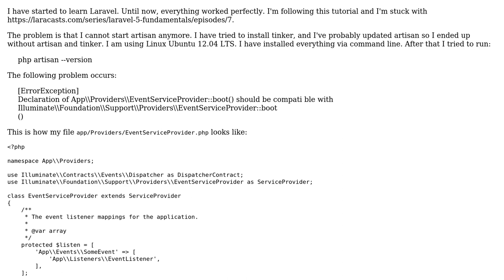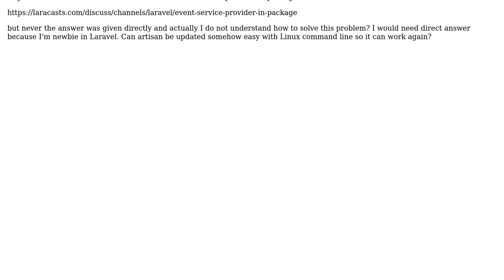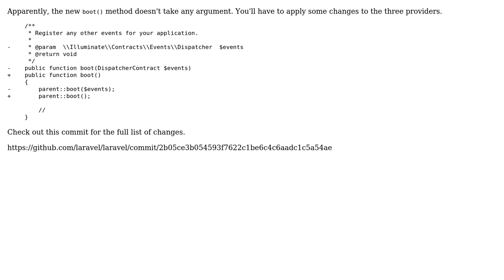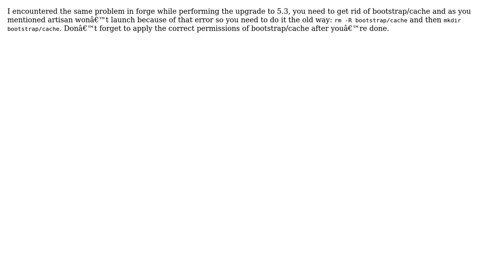PHP artisan suddenly doesn't work (4 Solutions!!)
PHP artisan suddenly doesn't work

With thanks & praise to God, and with thanks to the many people who have made this project possible! | Content (except music & images) licensed under CC BY-SA | Music | Images & others | With thanks to user MM2 user greut user DarioBB user cytsunny user Alan Storm and the Stack Exchange Network Trademarks are property of their respective owners. You are responsible for your own actions.